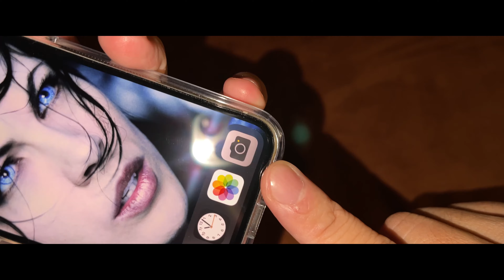JTLEGEND Hybrid Cushion iPhone13 mini 平價 高品質 tpu 透明 軍規 軟殼 手感 質感 兼具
Jtlegend 這品牌 非常推薦，不喜歡原廠，喜歡軟殼又手感好紮實，沒後面MagSafe圈圈，美觀，兼容MagSafe 小資族 首選。